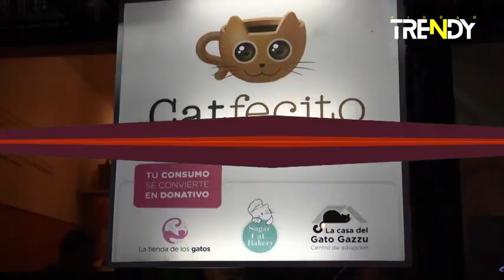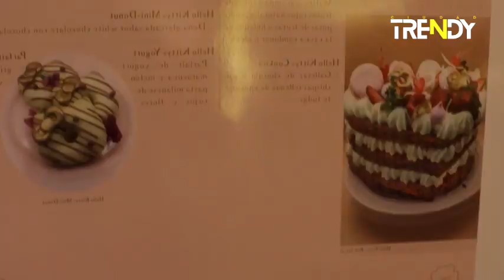Explorando los Restaurantes Temáticos de Postres en la CDMX 🍒🎂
Bienvenidos a nuestro canal de comida! En este video, vamos a llevarlos en un recorrido por los mejores restaurantes temáticos de postres en la ciudad. Si eres un amante de los postres y te encanta probar cosas nuevas, ¡este video es para ti!